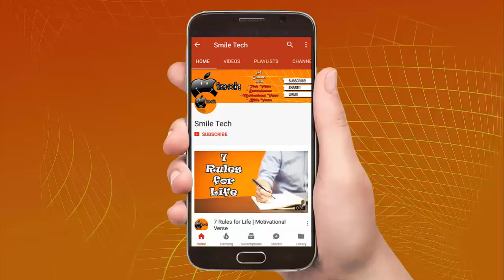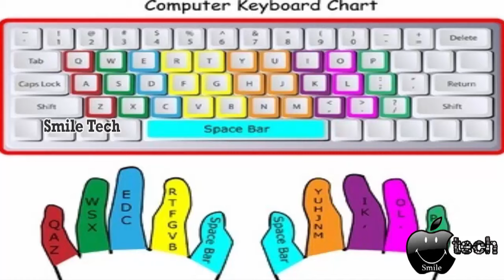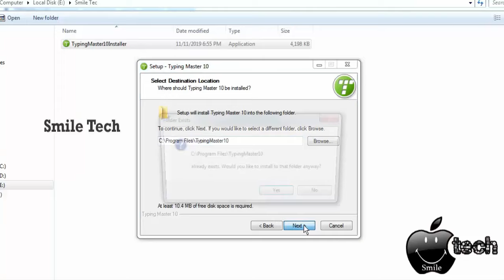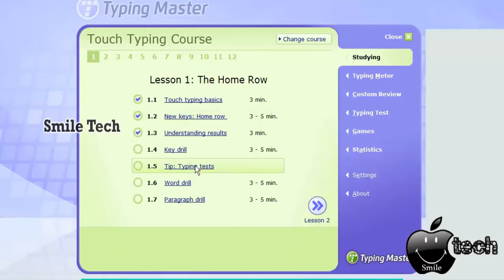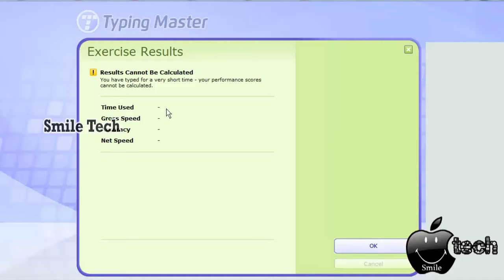ஐந்து நிமிடத்தில் டைப்பிங் கற்றுக் கொள்ளலாம்! Learn English Typing in 5 Minutes || Tamil Tutorial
This Video is about the Tips to learn English Typing in a Short Span of Time.